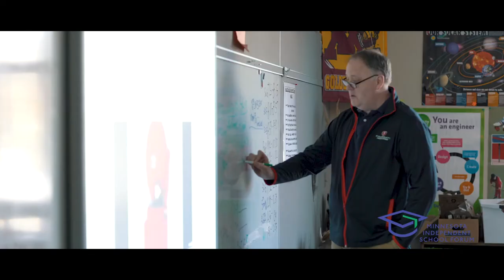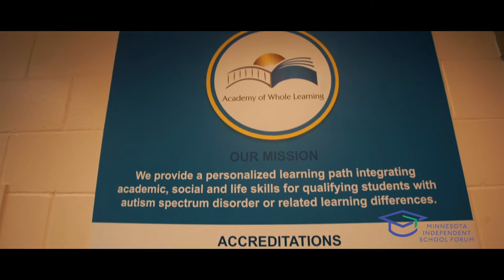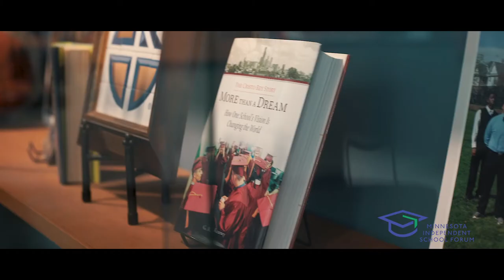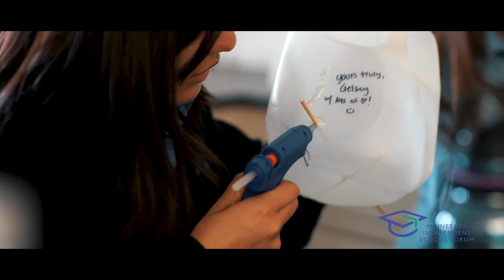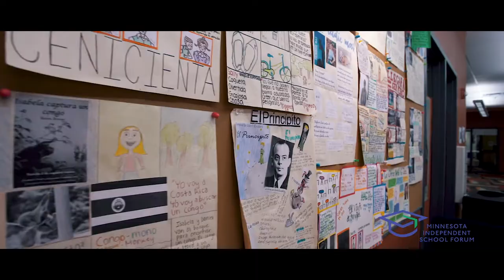STEM VIDEOS 2018